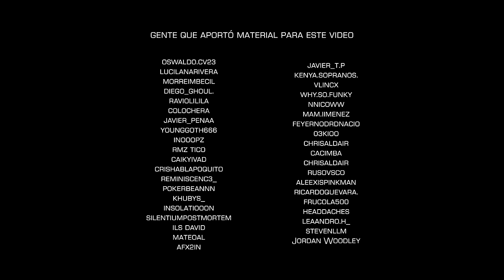Who can it be now? (Peephole edit)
Song: Men At Work - Who Can It Be Now?